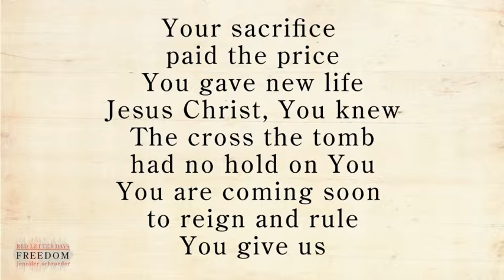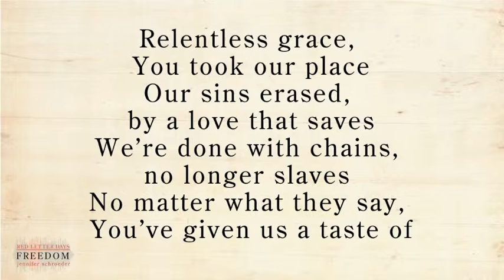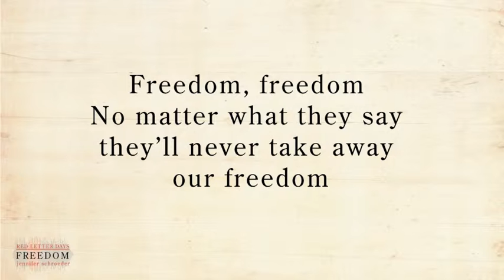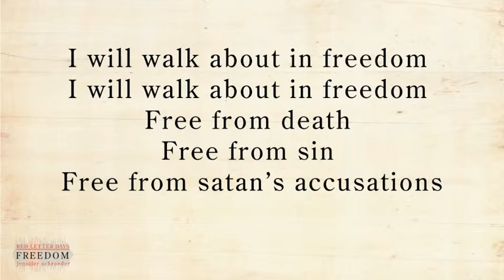Jennifer Schroeder - Freedom - Red Letter Days EP - Lyric Video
Lyric video for the song Freedom from Jennifer Schroeder's Red Letter Days EP